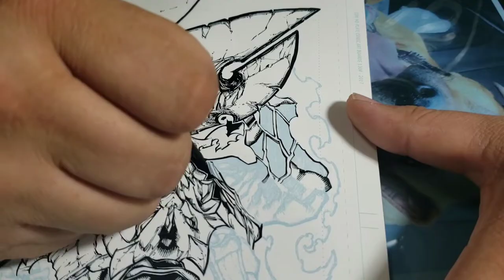Timelapse Comic Book Inking - Dan Prado - Pradoinkworks